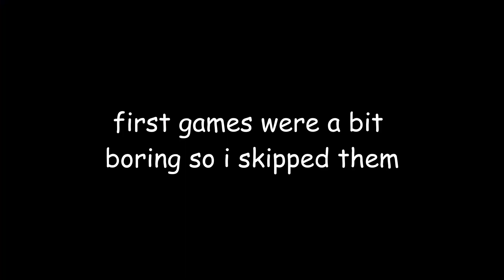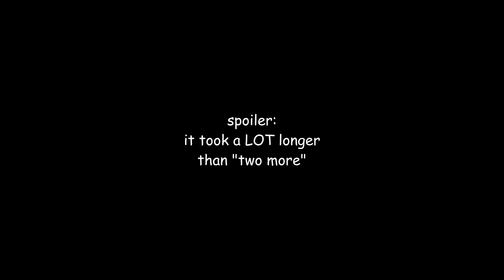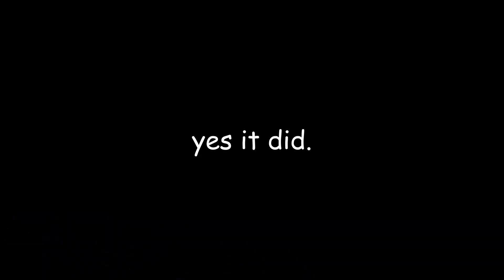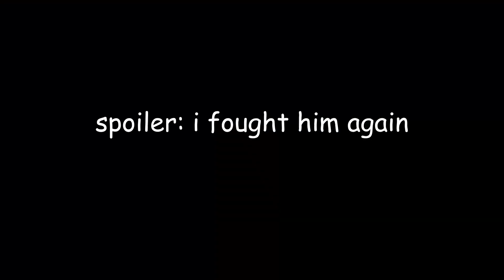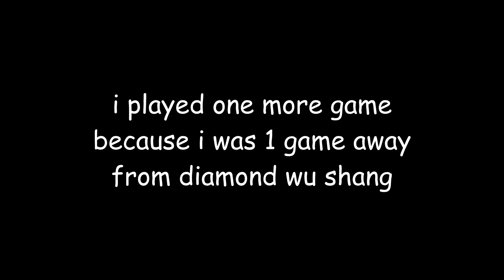rusty shang painfully gets back to diamond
alternate title: depressed shang slowly loses his sanity while playing ranked for 3 hours straight
but hey we got back to diamond so that's nice

i need video ideas (actually i have video ideas but not for brawlhalla)